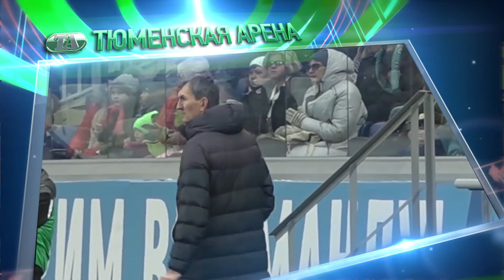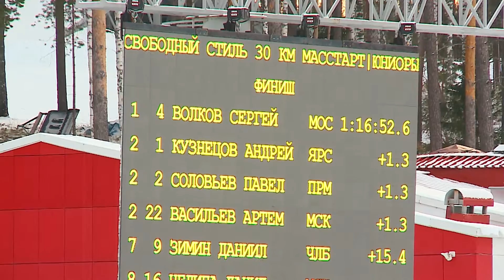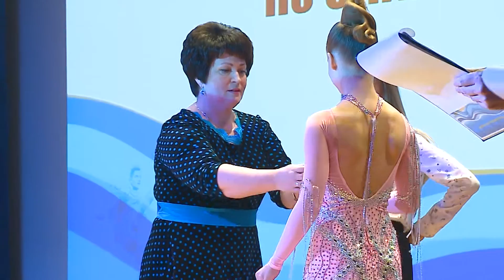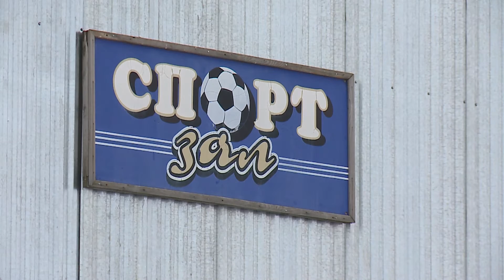Тюменская арена. 22 декабря